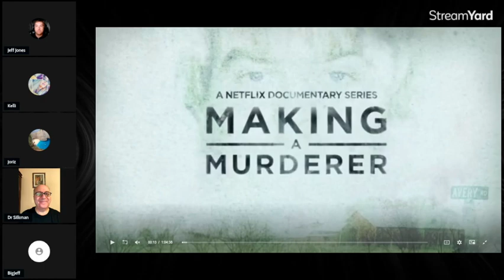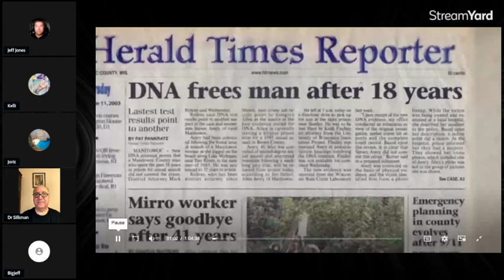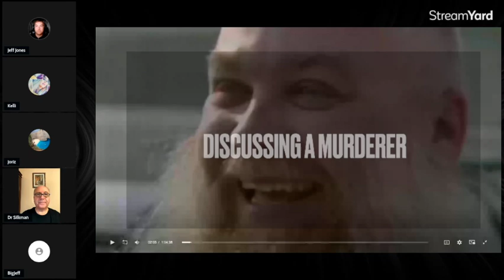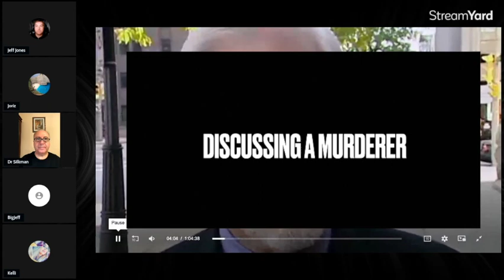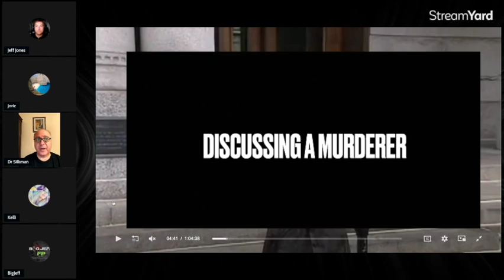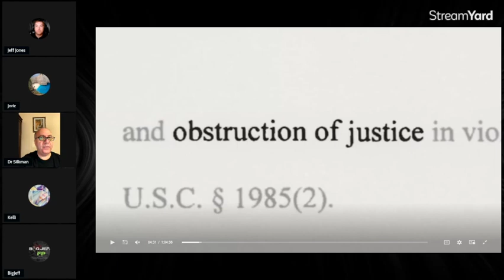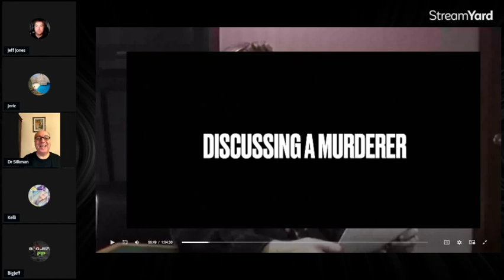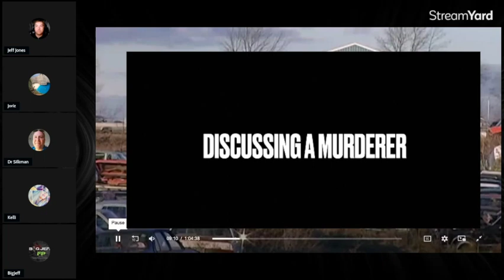Discussing a "Murderer"⏐Episode 1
Discussing a "Murderer" is a critical analysis of the "Making a Murderer" Docuseries

This episode covers the first half of episode 1 of MAM

This is a re-edit of Episode 1
Recorded LIVE

Special Thanks to the panel of guests

You can now show your support of this podcast through merchandise.
The channel receives a small but fair portion of the purchase price.